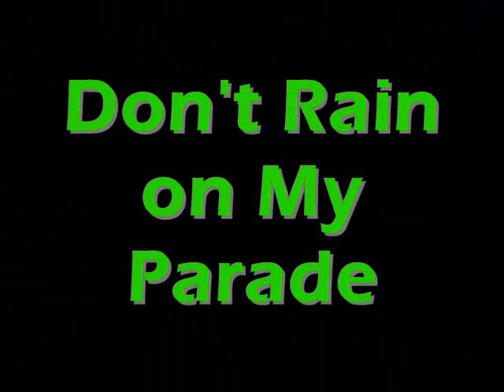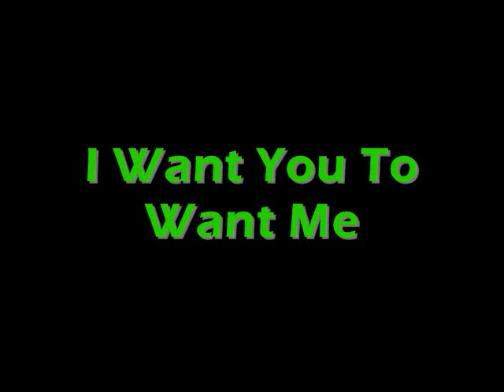KSM-Read Between The Lines Album Preview!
This is just a preview of the KSM album! All the songs are in order!
Thanks!

~ShaePadillaFan101Production~